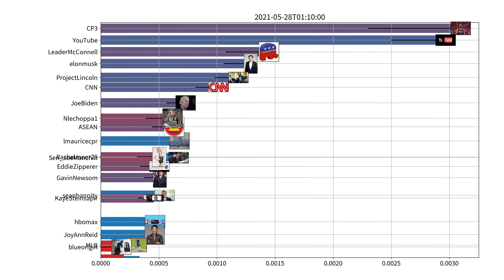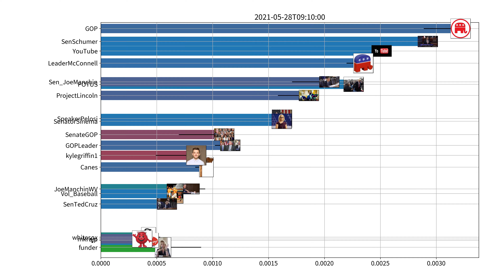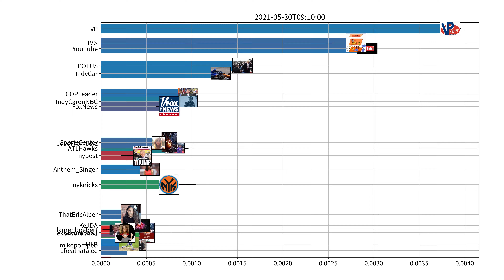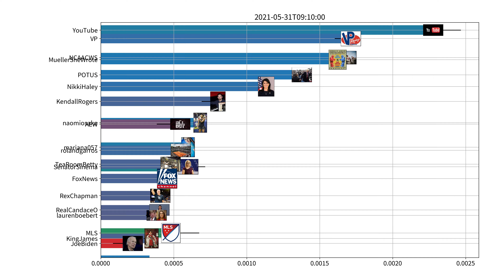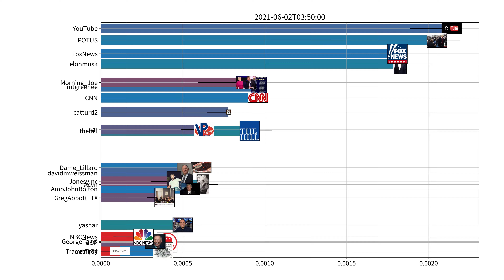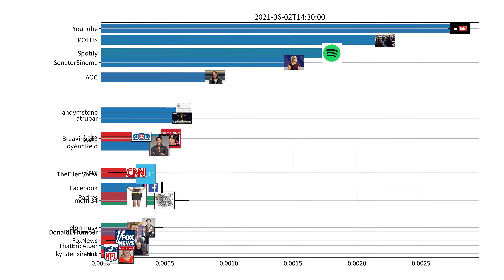Trending users on Twitter, US, week of 05-27-2021